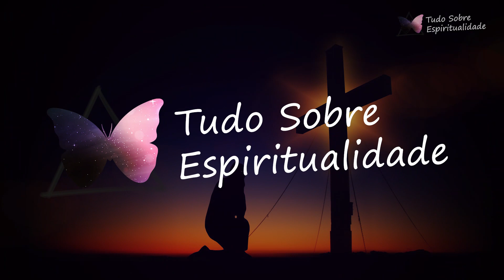OUÇA ESSA ORAÇÃO TODAS AS NOITES ANTES DE DORMIR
ORAÇÃO CRIADA E ESCRITA PELA EQUIPE TUDO SOBRE ESPIRITUALIDADE.

Boa noite, no vídeo de hoje eu trago uma poderosa oração para você ouvir todas as noites, antes de dormir, para agradecer a Deus e pedir proteção para que você possa dormir muito bem. Lembre-se: Milagres acontecem.